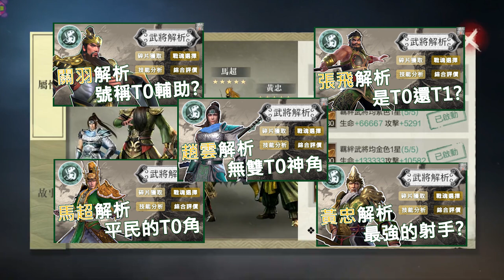【真三國無雙霸】EP169 如何快速練滿五虎將? 季漢英傑五顆星要多久?